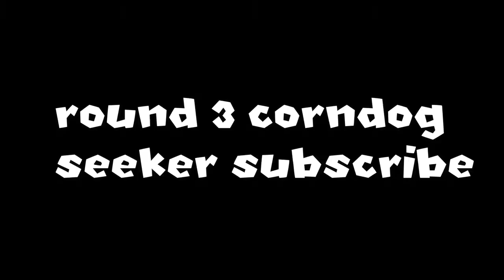Minecraft Hide and Seek in Custom Super Mario World!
In this video I played minecraft super mario hide and seek on my mario minecraft adventures world!

Some other videos on my channel include Purple's Realm, Mario Plush Collection 2021, Yoshi's Swimming Lessons, and more!